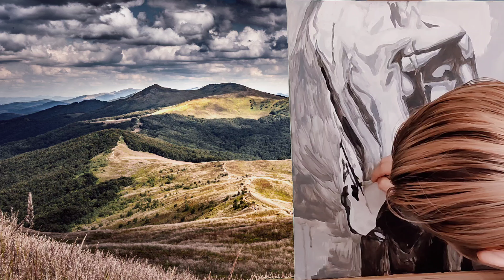painting a picture of passion